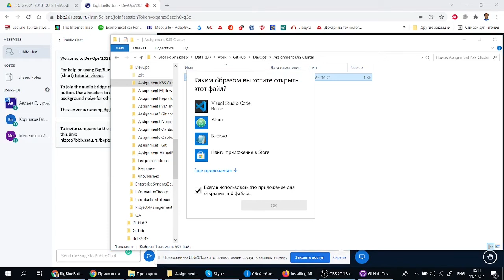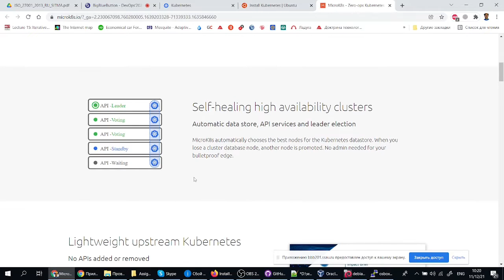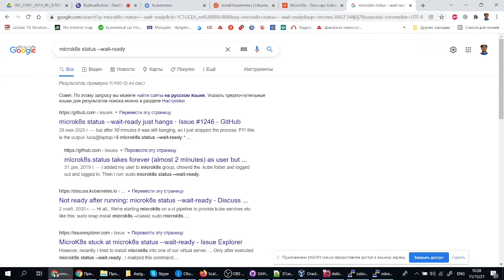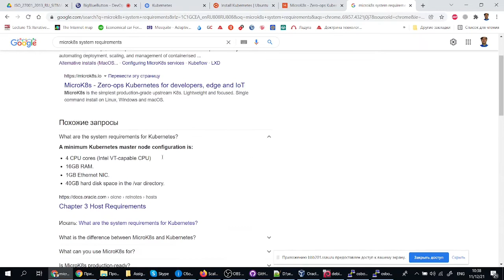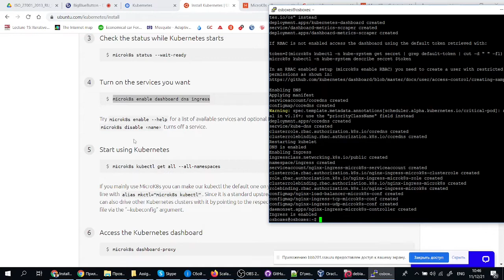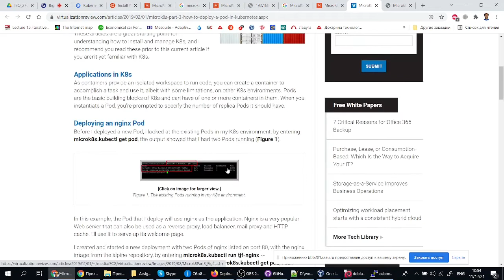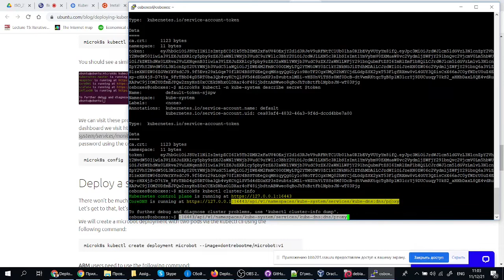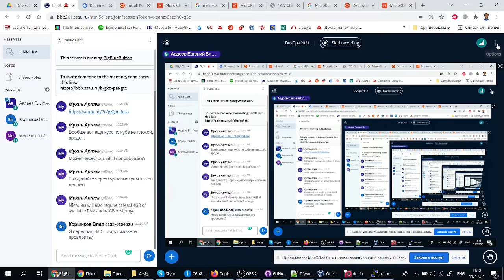DevOps: Kubernetes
DevOps, Autumn 2021